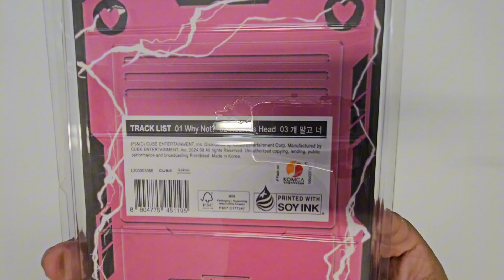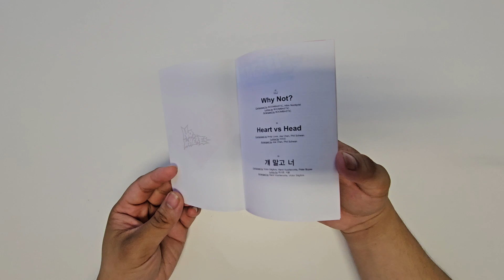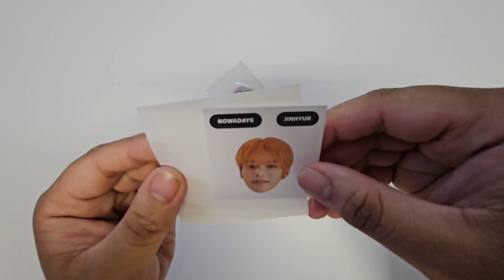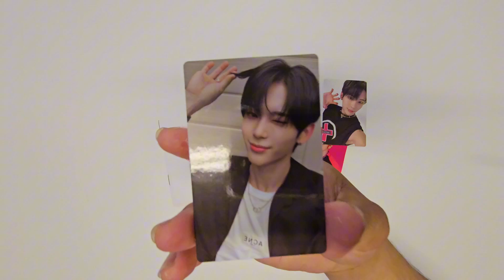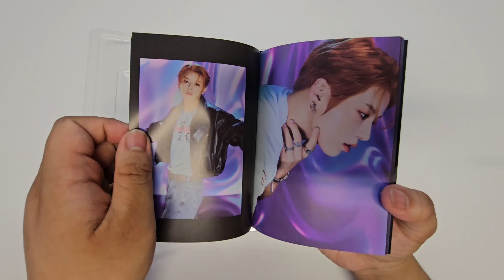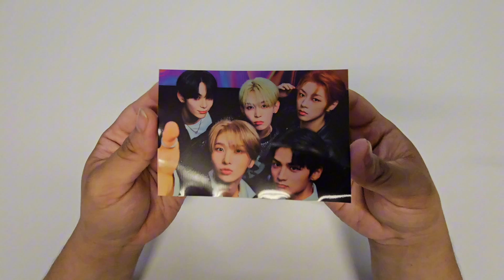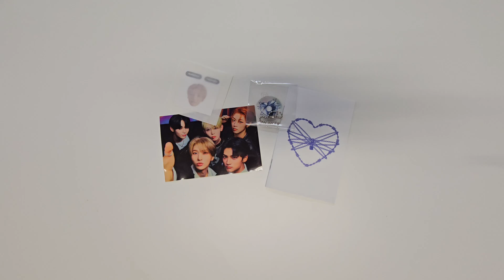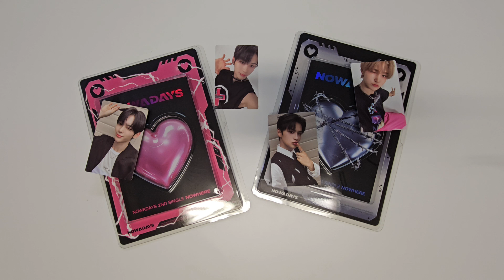✧Unboxing Nowhere - Nowadays✧ || LightUpK Unboxing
Hello everyone, we're back with another album unboxing~~ Join us in unboxing NOWDAYS' 2nd Single Album 'NOWHERE’ where we go through the photobook, as well as showcasing the inclusions that you get from the WHERE & HERE Ver.!

♡ Timestamps ♡

00:00 - Intro
00:31 - Here Ver. Photobook
03:59 - Here Ver. Inclusions
12:17 - Where Ver. Photobook
16:18 - Where Ver. Inclusions
24:03 - Outro

✧ Music/Clips Used ✧

Nowhere - NOWADAYS
1. Why Not?
2. Heart Vs Head
3. Troublesome

Music is not ours. Copyright not intended.

♡ Products ♡

✧ About Us ✧

Hi! We’re LightUpK - a Canada based K-pop retailer that ships worldwide! We also have physical stores in Toronto, Montreal, and Edmonton!

~YOU STAN, WE DELIVER~

♡ Links/Locations ♡

Locations:
Toronto - 104 Cedarvale Ave, Toronto, Ontario
Montreal - 286 Notre-Dame St W, Montreal, Quebec
Edmonton - 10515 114 St NW, Edmonton, Alberta